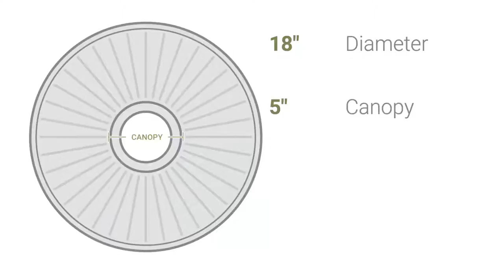Ekena Millwork CM18KE 18"OD x 3 1/2"ID x 1 1/4"P Kent Ceiling Medallion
Ekena Millwork CM18KE 18"OD x 3 1/2"ID x 1 1/4"P Kent Ceiling Medallion (Fits Canopies up to 5")